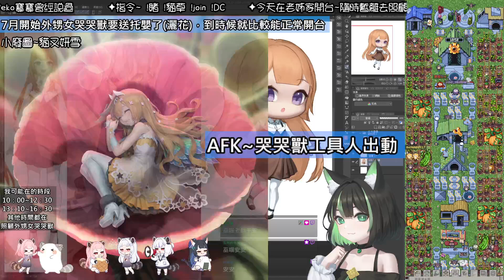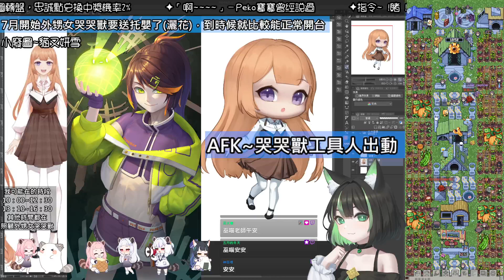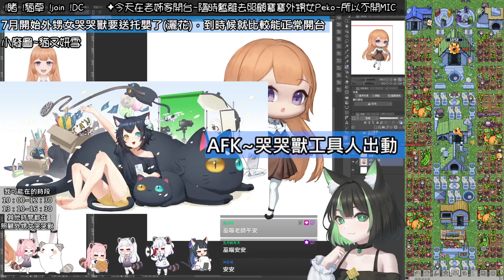Charles Mwakalile 5